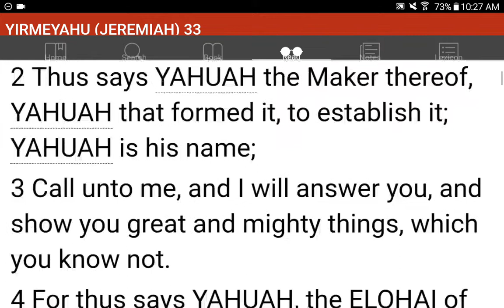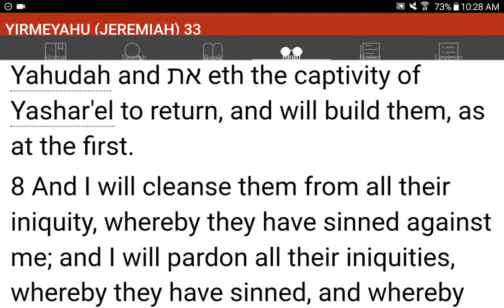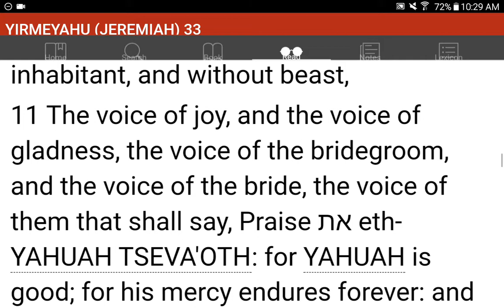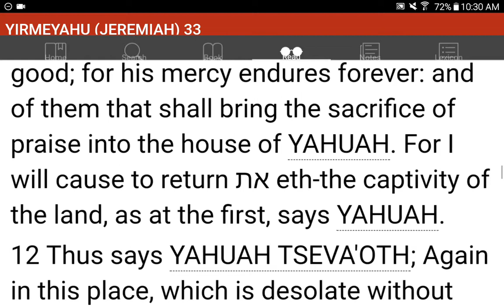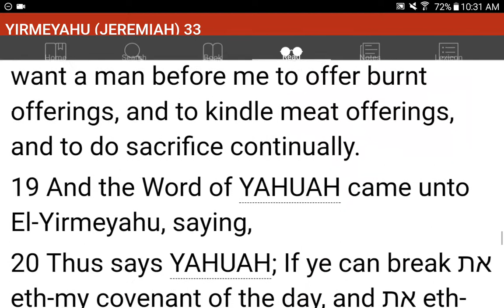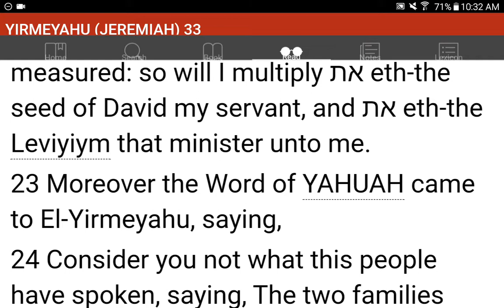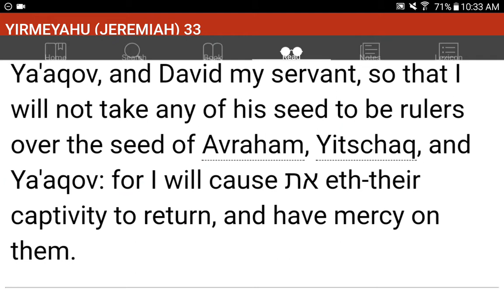💜h?™ "What's the MOST HELPFUL & SIMPLEST WAY that WORKS?"™ GIVE 1P/Month NOW! GCash